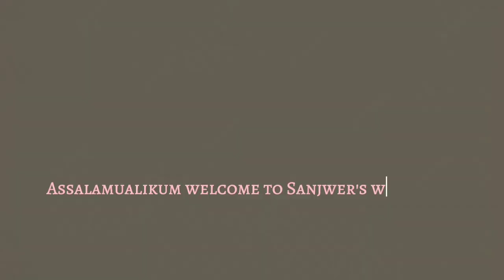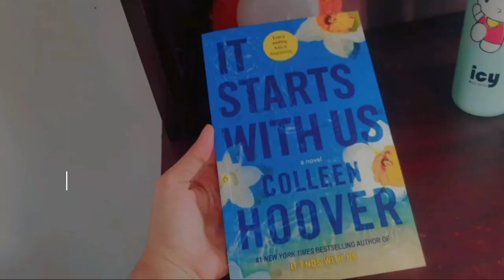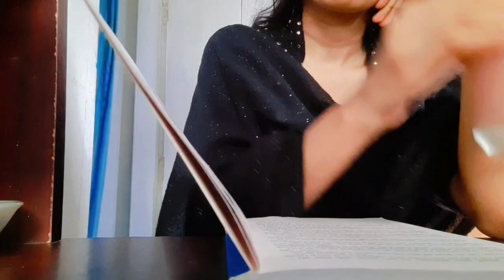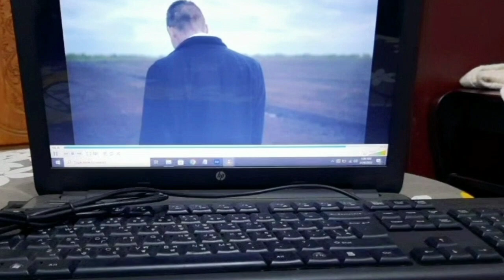A relaxing day🌿 | Waking up early🌸 + Studying✏️📚 + Eating🍕 + fun🎊🎉 + going out🌱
your queries -
Filming and editing :
Samsung 51
cap cut